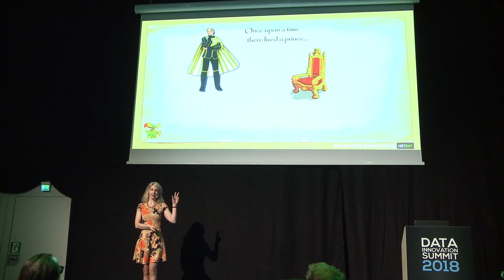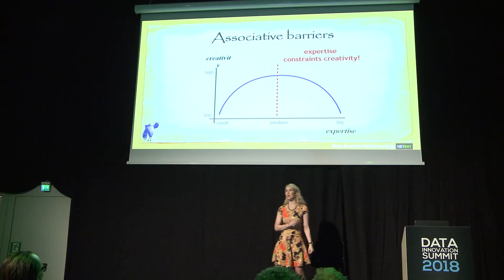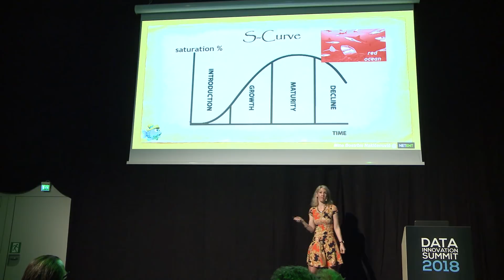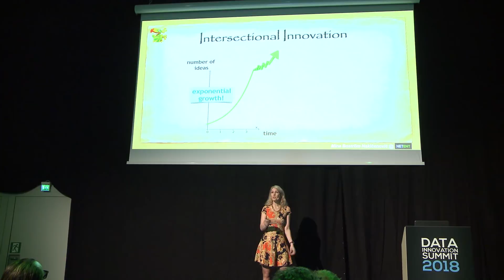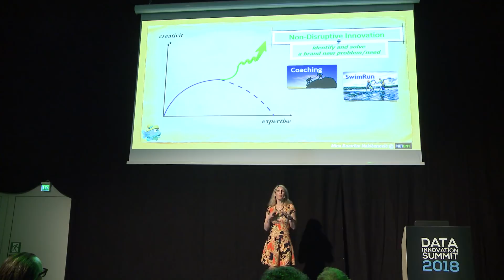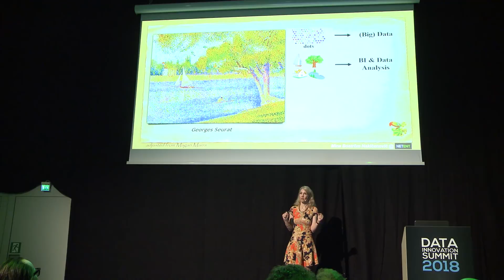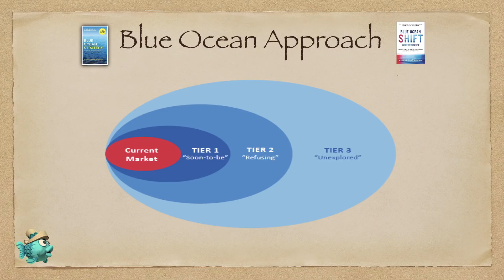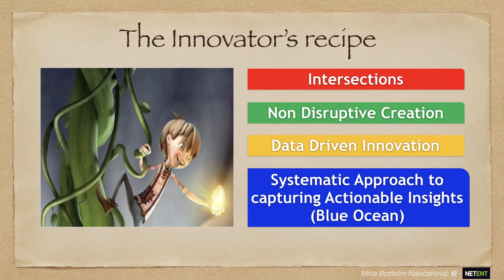The Innovator’s Recipe For Creativity - Mina Boström Nakicenovic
Many of us have read amazing examples about disruptive innovations and how superior technology destroyed the previously existing one (creative destruction) or how an inferior technology transferred to a superior one and displaced market leaders (disruptive innovation). Many of us have dreamt of doing the same. But it is not easy to disrupt. What to do then? How to make your innovation dreams come true? Is there any secret recipe?

Questions:

• What is directional and what is inter-sectional innovation?
• How Blue Ocean Strategy can help with data driven innovation?
• How to achieve "The Medici effect", an explosion of creativity, within an organisation?
• How we, at NetEnt, build prerequisites for successful innovation?